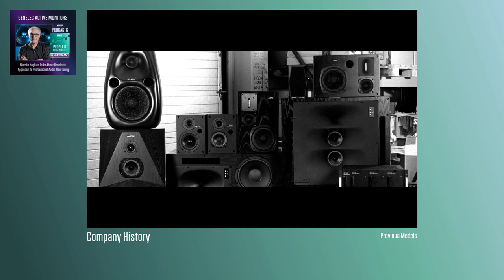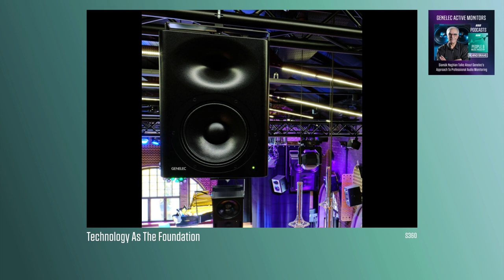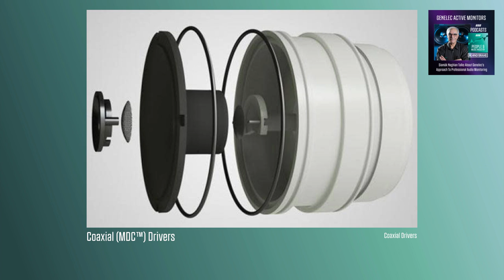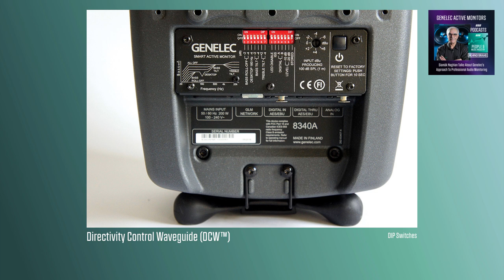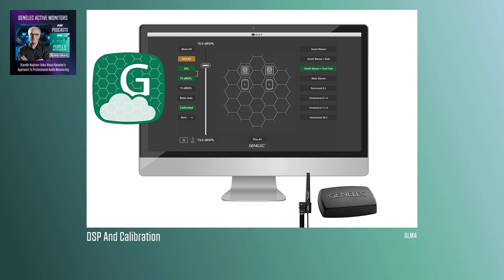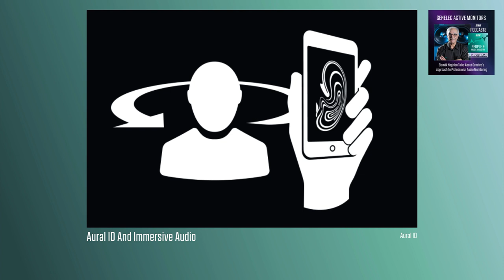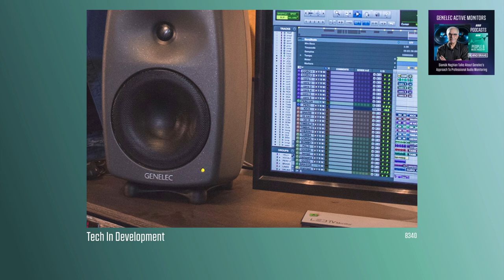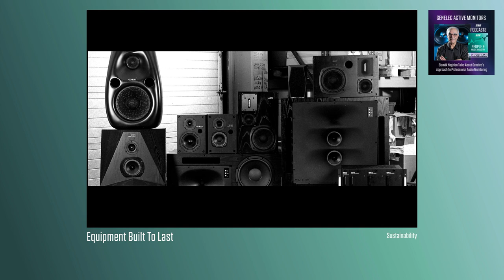Genelec: Active Monitor Development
An Illustrated Podcast
Siamäk Naghian and Andy Bensley of Genelec chat to Sam Inglis about the 43 year history of the company, the development of new technology and future sustainability.

Show Notes.
Chapters
00:00 - Introduction
00:21 - Company History
02:57 - Focusing On The Pro Audio Market
04:15 - Technology As The Foundation
05:00 - In-House Design And Production
09:44 - Exploring Different Technologies
12:52 - Coaxial (MDC™) Drivers
14:22 - Directivity Control Waveguide (DCW™)
20:31 - Consistency Across The Range
22:36 - DSP And Calibration
26:34 - Aural ID And Immersive Audio
32:00 - Tech In Development
33:25 - Sustainability In Music Tech
38:25 - Equipment Built To Last
39:53 - The Right To Repair
42:05 - Ending

Genelec - Company Biog
For over 40 years, Genelec active studio monitors and subwoofers have delivered truthful, neutral sound reproduction — enabling engineers and creatives to make accurate and reliable mix decisions, even in challenging rooms.

Founded in Finland by childhood friends Ilpo Martikainen and Topi Partanen, the company’s first monitor, the S30, instantly became the blueprint for Genelec’s future direction. Its active design delivered consistent performance, total reliability, and the ability to adapt to the acoustic environment it was operating in.

The following decades have seen a string of technically innovative Genelec releases, from the now-legendary 1031A nearfield model to the latest coaxial point source models from The Ones family. Genelec’s growing range of Smart Active Monitors work closely with GLM calibration software, allowing each monitor to be completely optimised for the room, producing mixes that translate consistently to the outside world.

Siamäk Naghian travelled from his native Iran to settle in Finland in the 1980s and continue his studies. After graduating, he went on to hold senior positions at telecommunications giant Nokia before joining Genelec in 2005 as R&D Director. Siamäk has been Genelec’s Managing Director since 2011.

Andy Bensley joined Genelec as Regional Business Development Manager in 2019. Based in the UK, Andy has huge experience in analysing and tuning the in-room performance of loudspeaker systems in a wide range of studios — from the smallest bedroom to the largest post-production studio.

About The People & Music Industry Podcast Channel
Listen to experts in the field, company founders, equipment designers, engineers, producers and educators.
Catch more shows on our podcast channel.
Available on Apple Podcasts | Google Podcasts | Spotify | Amazon or wherever you get your podcasts.